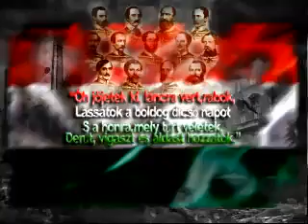Mulatós Miki - Piros Szív, Fehér Hó, Zöld Levél